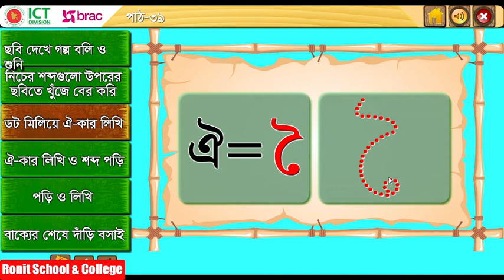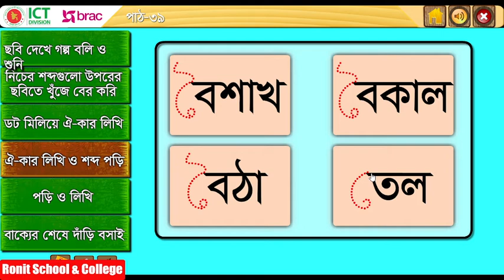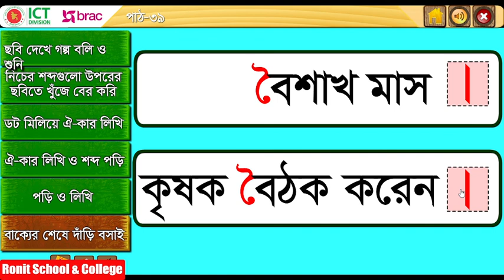Class 1 Bangla Part-39 ।। প্রথম শ্রেণি বাংলা পাঠ-৩৯ ঐ - কার || Ronit School & College